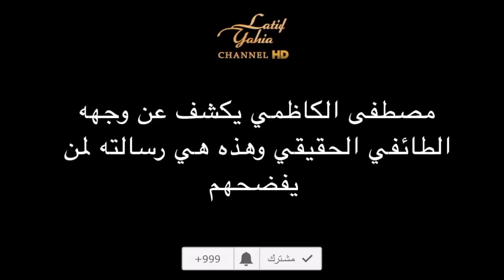مصطفى الكاظمي يكشف عن وجهه الحقيقي ؟ وهذه هي رسالته لمن يفضحهم